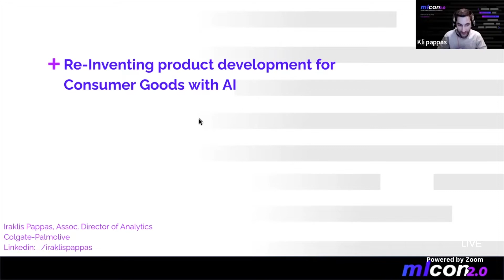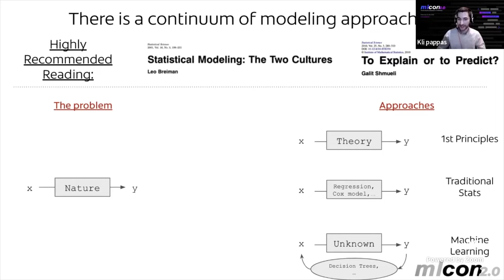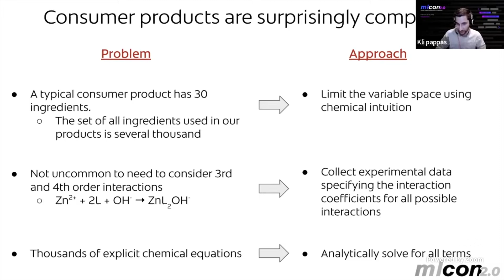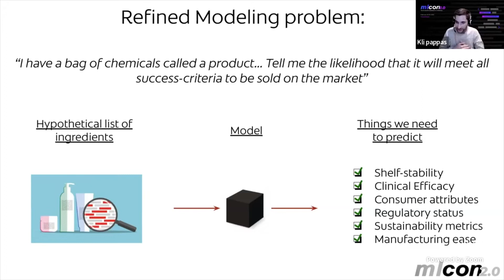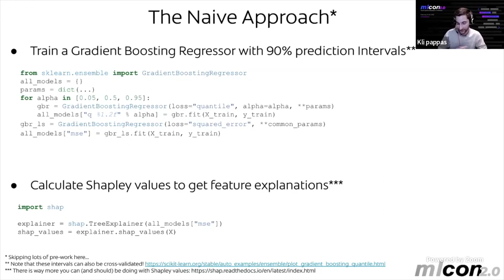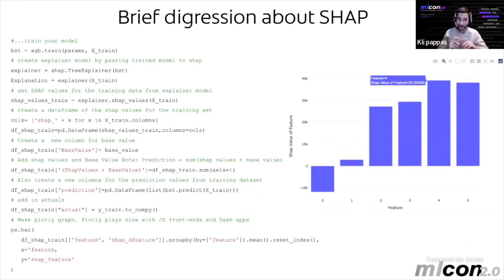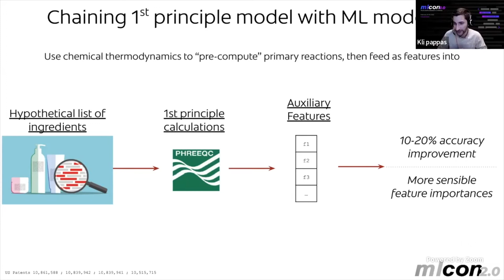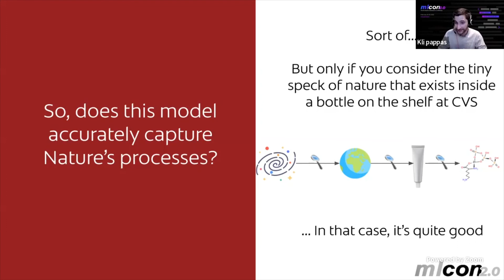Kli Pappas (Colgate-Palmolive) Re-inventing Consumer Packaged Goods Product Development with AI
When you pick up a product off the shelf, you may not realize the thousands of hours of work that went into developing it. R&D organizations at CPG companies are charged with developing new products that deliver real clinical or consumer benefits, are pleasant to use, have desirable aesthetics, are microbiologically robust, are shelf-stable, and that meet regulatory requirements around the world. Building new products that meet all these requirements is not simple, and for more than 100 years the work has been performed by experienced chemists using traditional scientific techniques with lots of hands-on experimentation. As CPG companies are increasingly tasked with accelerating the pace of their innovation and delivering more personalized products, it is evident that traditional approaches to product development don't scale. This talk will focus on Colgate's efforts to build machine learning models that learn from hundreds of thousands of historical formulations to enable scientists to digitally design new products without ever setting foot in the lab.

View more mlcon sessions on AI & ML